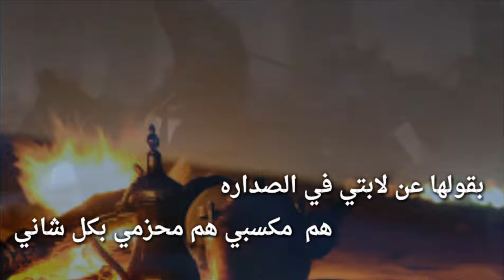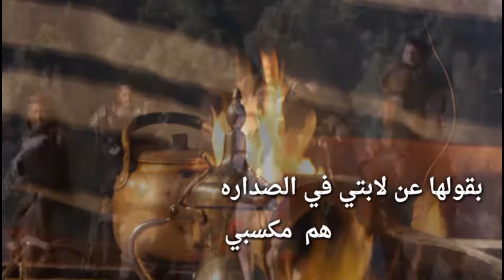شيله مهداه للشيخ مبارك بن كشيم الكيرعاني كلمات منيف العاطفي آداء سهم قحطان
قحطاني
كأس العالم
شرح

تلقرام
انستقرام
شيله
خطوط
جديد_مسرع_جديد_طرب_2016_2017
شيله__جميله_شيلات_ شيلة_ياغزاله_فارقه
تصميم_مونتاج_اداء_كلمات ياغزاله_اداء_نايف_الهوياني_ كواليس_تابعو_ممشاهدا_كيف_ماذا_ذوق_ابداع
اليوم_الاسبوع_الشهر_لهذي السنه_حصريا
جديد_مسرع_جديد_طرب_2016_2017
شيله__جميله_شيلات_ قزوعي
تصميم_مونتاج_اداء_كلمات كواليس_تابعو_ممشاهدا_كيف_ماذا_ذوق_ابداع
اليوم_الاسبوع_الشهر_لهذي السنه_حصريا
المهادي ال جرمان
جديد شيلات 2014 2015 شيلات جديدة احدث الشيلات 2016 منواعت 2017 شيلات حديثة 2014 حصريا 2014حامد الضبعان 2016 الوسمي 2013 فهد مطر 2013 سعيد ال شينآن 2014 شيلآت جديده 2016 صالح اليامي2013 حسين ال لبيد 2017 قصايد 2016 اناشيد 2013 سعد اليامي 2016 ناصر ال رشيد 2014 خالد المشعلي 2013 علي العلي 2012 سعود الخريب 2013 فيصل بن سابر 2016احمد الهاجري 2013 محمد السلمان2017 فيصل الفياض 2016عبدالرحمن السلميان 2015شريف لافي 2016فهد مطر 2022 خالد عبدالرحمن 2013ميحد حمد 2023عيضه المنهالي 2013بدر المحسن 2013الوسمي 2017محمد المنهالي 2015 مصعب المقرن 2017محمد الدهمشي 2015ظافر العمري 2013رآئد فهد 2016معيض القحطآني 2016اسامه السلمان 2016سالم الشهراني 2016عمر العيسى 2017عبدالله الشلوي 2016محمد فهد 2013بن جدلان 2012 هادي المنصوري 2017ناصر الرزيني 2016علي الكدادي 2015اغاني 2013دبكات 2013فله 2016هجوله 2013تفحيط 2016طرب 2018راشد الماجد 2013عبدالمنعم العامري 2019حربي العامري 2013ابداع 2016تسريع 2020ابوبكر سالم 2013اصيل ابوبكر 2011فتى الجنوب 2013ابو منى 2012محمد الزيلعي 2013فهد الكبيسي احدث الشيلات 2013 أناشيد 2013 عبد الله العبودي 2013 خالد عبدالرحمن 2013 عبدالله السكيتي 2013 معيض القحطاني 2013 راكان القحطاني 2013 عبد الكريم الجباري 2013 عبد الله المهنا 2013 سعد اليامي 2013 محمد بن فطيس المري 2016 خليف الشمري 2017 فيصل المدآريه 2013 جديد 2013 ألبوم 2013 محمد العبدالله 2013 إبداعات الصحراء افضل الشيلات 4 منقيات صالح اليامي 2013 مسرع منقيات مزاين شمر 2018 حامد الحلافي 2013 منير البقمي 2013 شيلات عبدالعزيز الغامدي 2013 محمد فهد 2020 ناصر السعيد 2013 طير شلوى مسفر حمد 2013 ناصر ال رشيد 2013 مسرعة 2017 فهد مطر 2016

إشترك - إضغط على إعجاب - أضف تعليق - وأنشر المقطع جزاكم الله خيراً

اناشيد منوعه أناشيد 2016 | 2017 |2018 | بدون ايقاع | |أناشيد جديده |المنشد | منشدين مميزين | YouTube | شروق عوض |خواطر | أناشيد | تصاميم |تصاميم